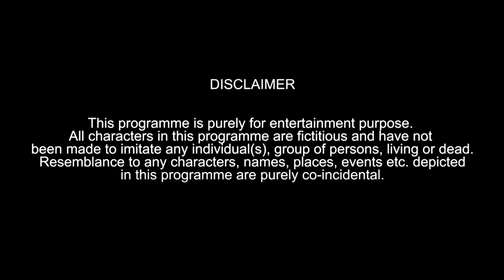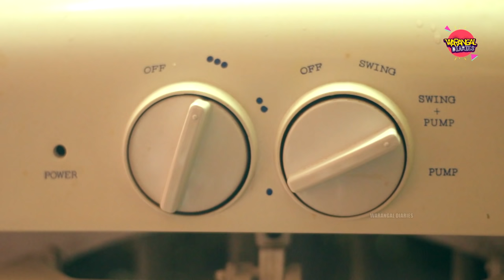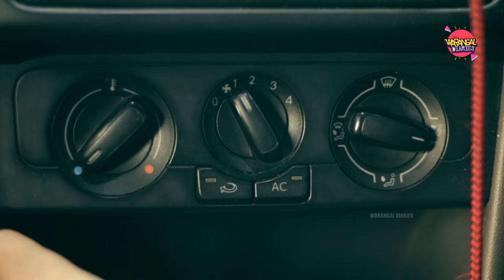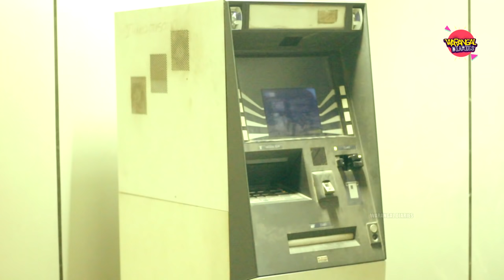People During Summer - 2 | ft. Pichi Yakuu | Warangal Diaries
Types And Kinds Of People You Find In The Time Of Summer And Th Things Happen With You In Summer - Humour , Amusing , Jokes It's All About Fun EveryOneMustWatch Give a Big Thumpsup , Comment Below How The Videos Was , Share This Video , Subscribe To Our Channel , Click On The Link Below To Subscribe Now!!